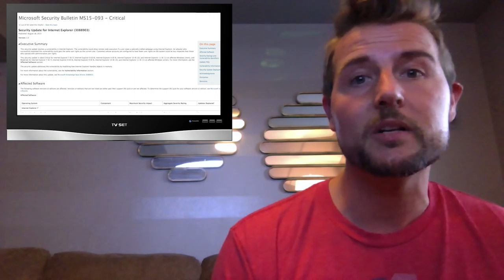IE 0day & AM Hack Update - Daily Security Byte EP.128